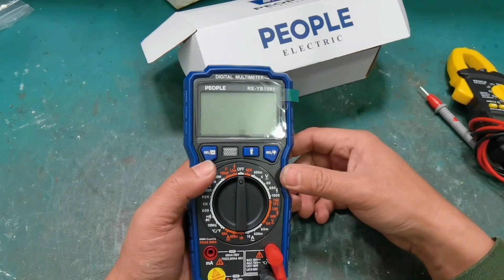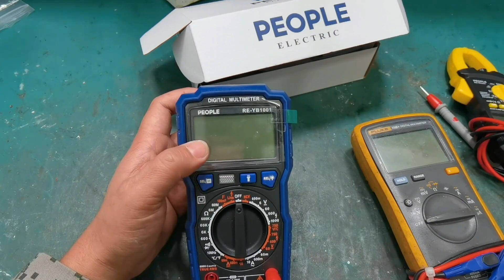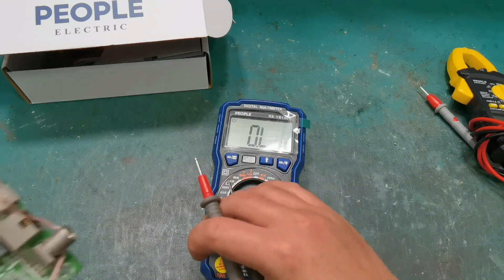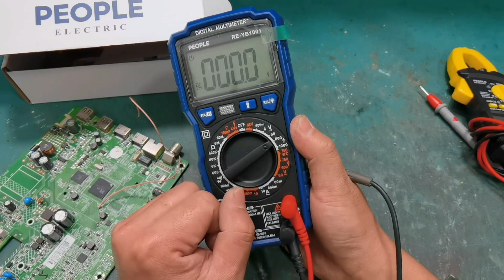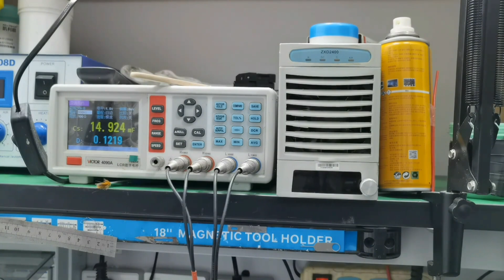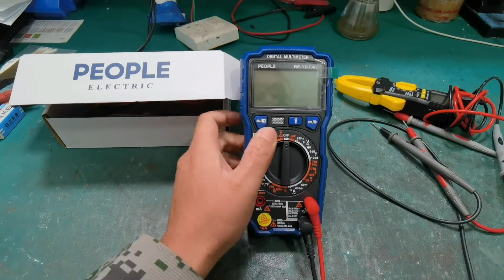自动挡万用表真的好吗？价格便宜速度又快的手动挡万用表也非常好